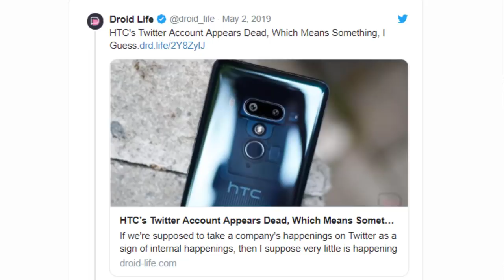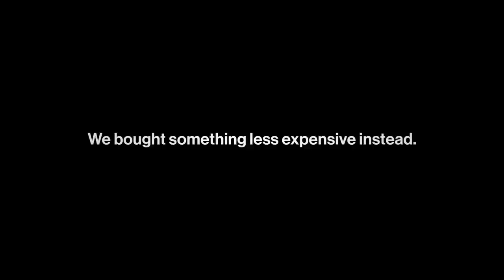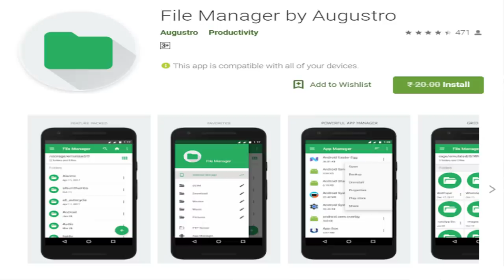TFT#168,Nokia 4.2 India Launch Date,HTC New Mid Range Phone,Realme X Live on YouTube.etc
Hai Friends...

TFT#168,
Nokia 4.2 India Launch Date,
HTC New Mid Range Phone,
Realme X Live on YouTube.etc

                       (No Pressure)

❤️❤️ My Gear❤️❤️

📌Camera

📌Microphones

📌Tripod

📌Laptop(Editing)

❤️❤️ With Love..TechFactsRafee ❤️❤️